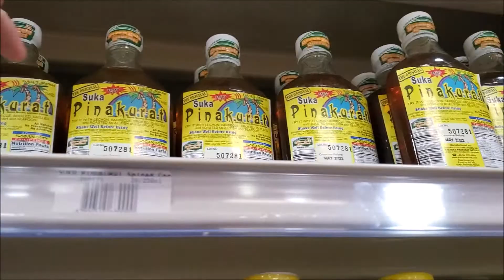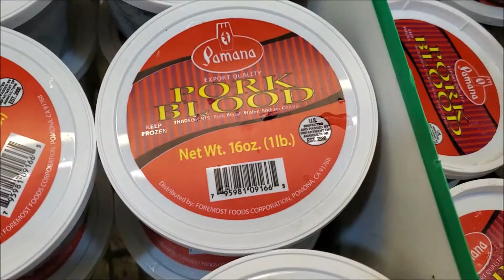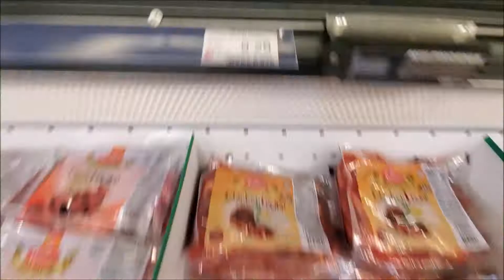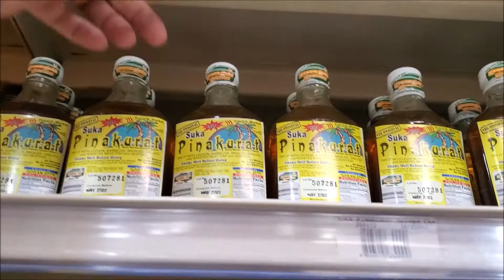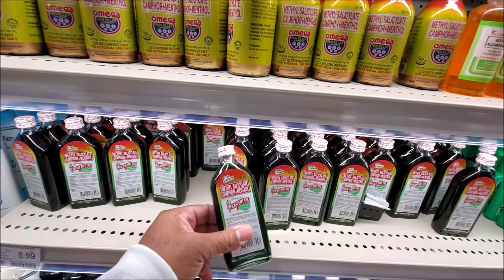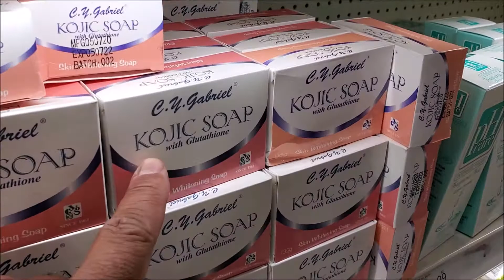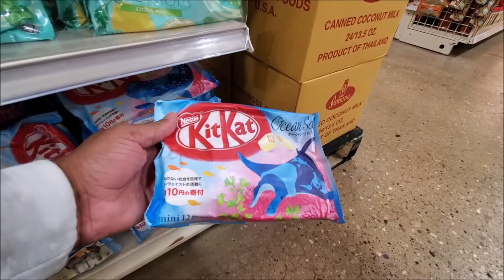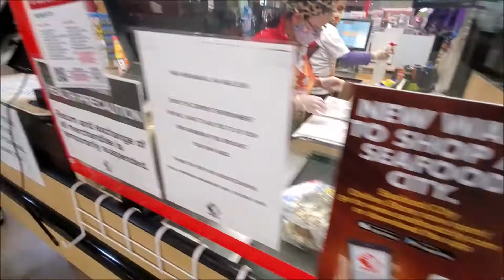Seafood City Supermarket Chicago Part 3.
Seafood city is a Filipino supermarket chain headquartered in Pomona, California, with United States branches in Chicago, California, Hawaii, Illinois, Nevada, and Washington and Canadian branches in Ontario, Alberta, and Manitoba. Seafood city opened its first store in National City, California in 1989.
(THIS INFORMATION IS BY REQUEST OF OUR VIEWERS)

(Cash Aapp)
$TheWallaceLife

(Bitcoin)
 BTC Wallet Address:
 3Pfzxng6kMwwypKJR4bC87NfUUuHefiiig
(Airbnb) NEED A PLACE TO STAY
Book a stay with Airbnb using our link and get a DISCOUNT to use toward an experience worth $50 or more.
*OTHER VLOGS YOU MAY LIKE
Trip to the Philippines: